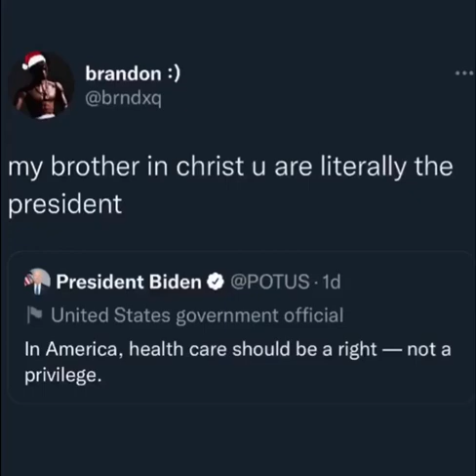New dankest meme 2022